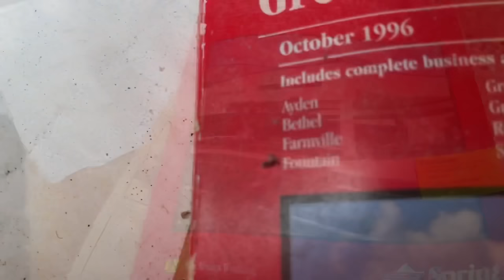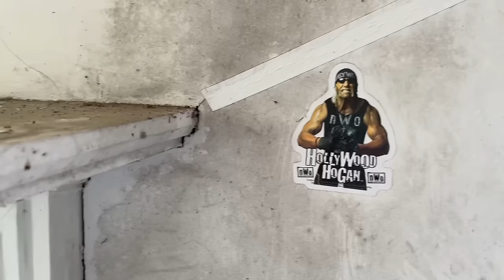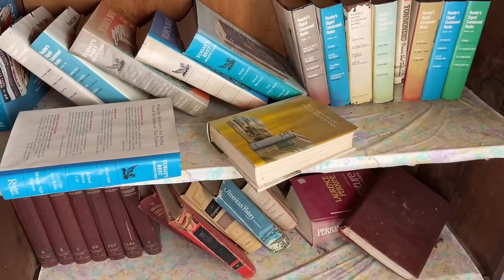Once Grand 200 year Old Abandoned Federal House Down South *Beautiful Woodwork & Antiques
This beautiful old federal house was built in the early 1800’s for one of the more prominent agrarian families in the county. Most likely the house was built between 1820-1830 but couldn’t find a ton of information. The family grew cotton and a variety of other crops. After the civil war the farm was a sharecropping farm for many decades until the early 1930’s. A few of the small old sharecroppers houses still dot the landscape and remain crumbling away nearby. From everything I could find out the house had been vacant since the late 1980’ to 1990’s. In recent years the mantles and some of the ornate woodwork along the porch has been taken.